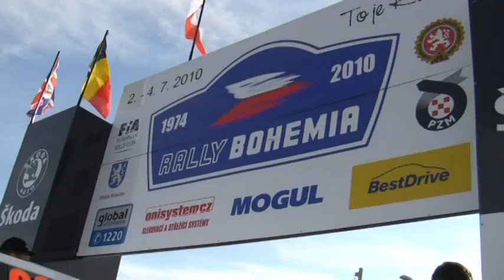Rally Bohemia 2010 | 63 | Petr Křížek - Petr Novák